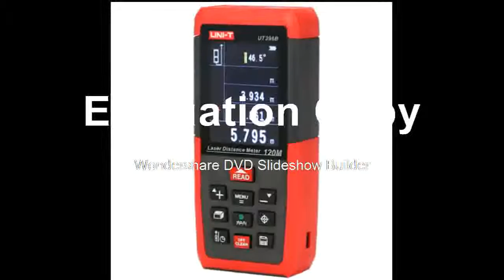Best Meter; 80M120M Camera Infrared Measuring InstrumentElectronic Scale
Product On Aliexpress

Brand Name:UNI-TSize:126*56*28mmMeasurement Accuracy:+/-(2.0mm+d*5/100000)Power Type:RechargeableModel Number:UT396A/UT396BMinimum Unit :1mmUnit:m/in/ftLaser Class:635nm, Less than 1mW, Class 2Camera:YESContinuous Measurement:YES